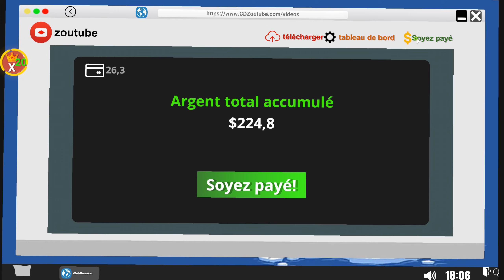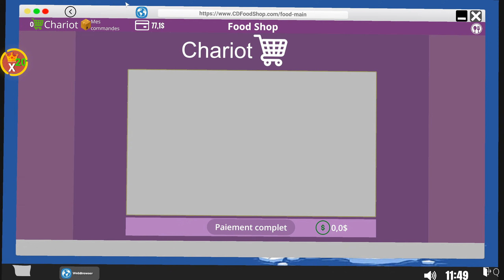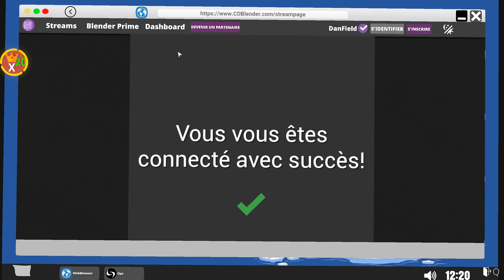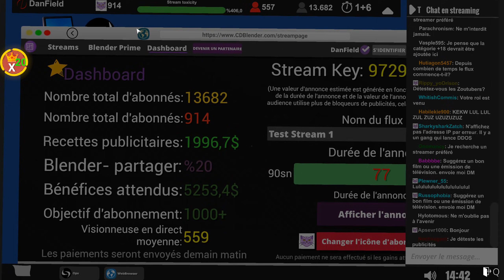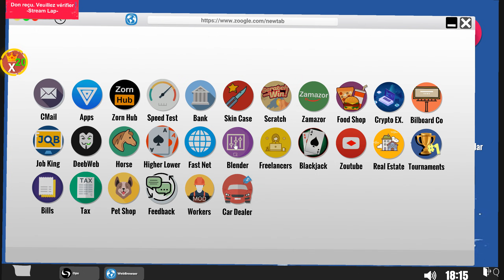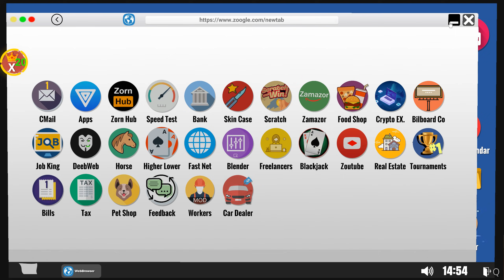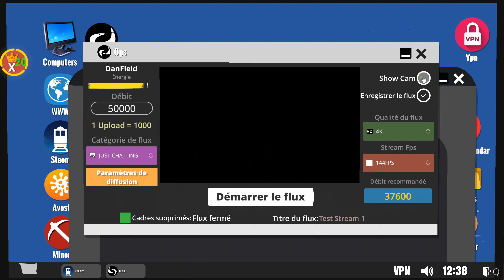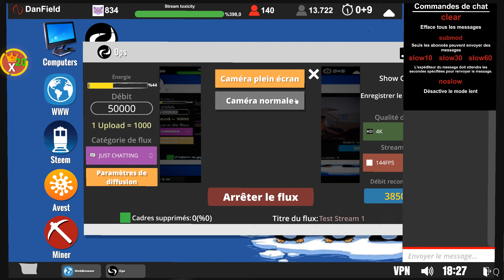Streamer Life Simulator #11 [FR] Une installation "gaming" ultime!